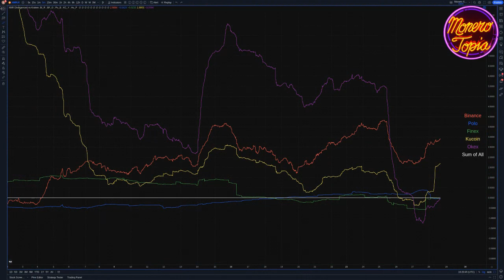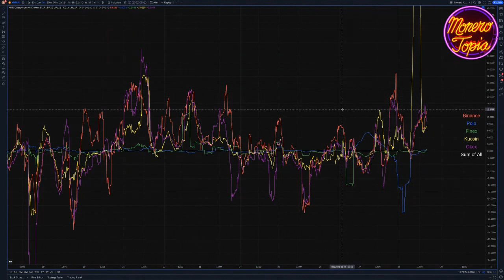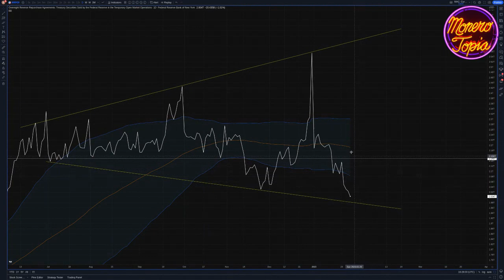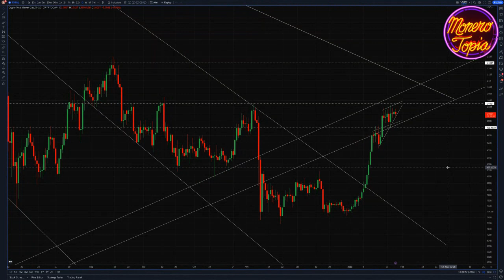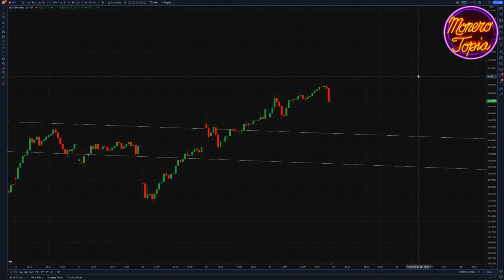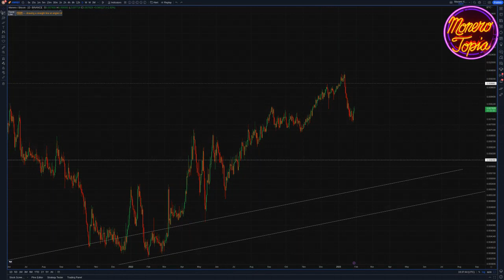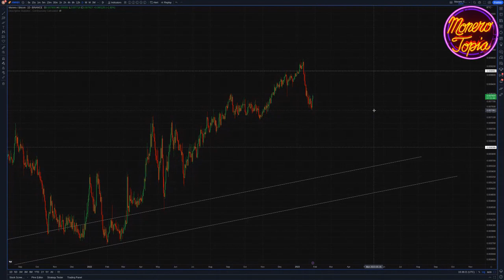Macro Still Positive. Potential Pullback into FOMC 28/01/2023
Conflicting signals notwithstanding, it's time to start accumulating - Monerotopia XMR Weekly Price Report Epi #101 28/01/2023

Price Report w/bawdyanarchist - Monerotopia XMR Weekly Price Report Epi #101 28/01/2023